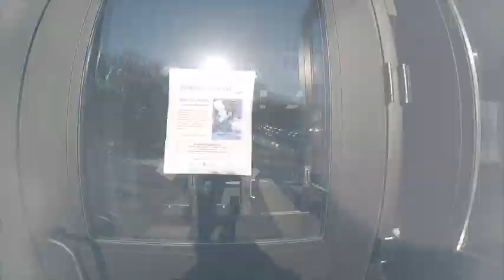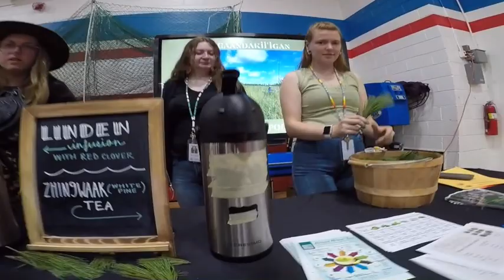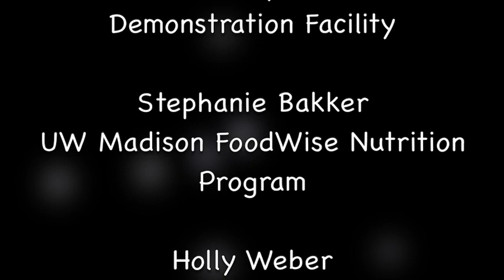Bayfield Science Fest 2023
Bayfield School Science Festival!

Get excited about the wonder and power of science, technology, engineering and math! Dedicated to building a community of science lovers, this event for the school and community offers a wide range of activities, creative exhibitions and demonstrations, allowing all participants to look, listen, feel, touch, taste and discover.